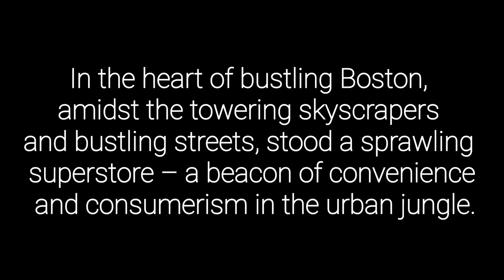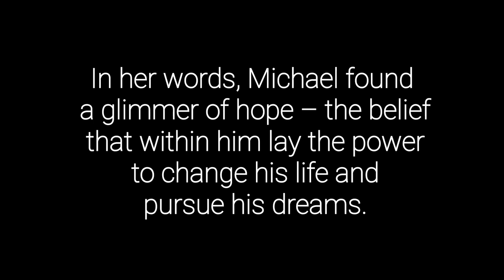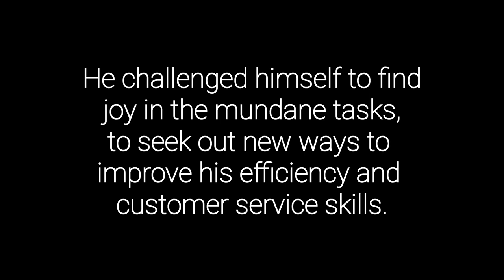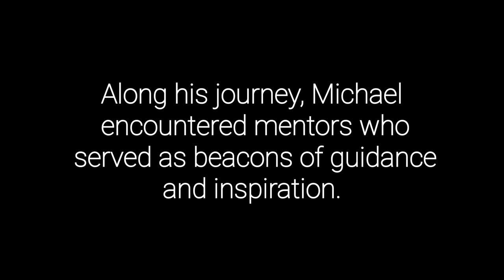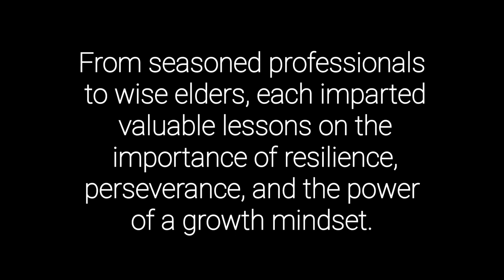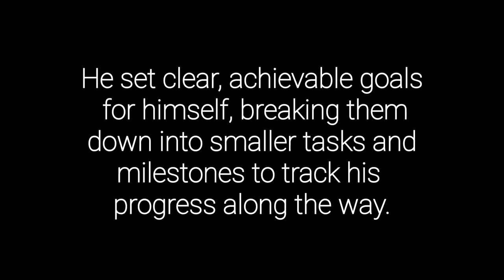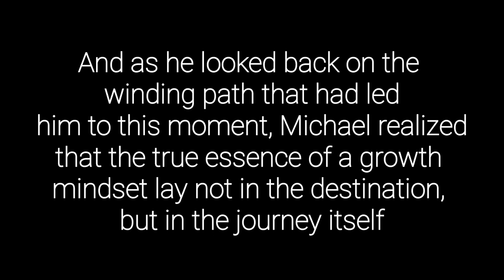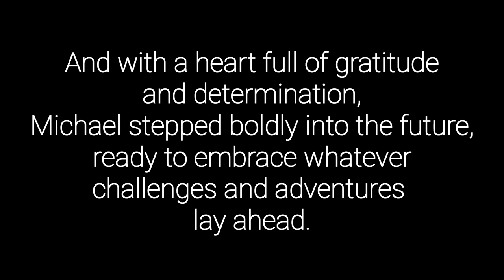Beyond Barcode - A Checkout Cashier's Journey to Developing a Growth Mindset | Motivational video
This is a motivational story about a checkout cashier's life.

▶Do you have a story you'd like to share, please